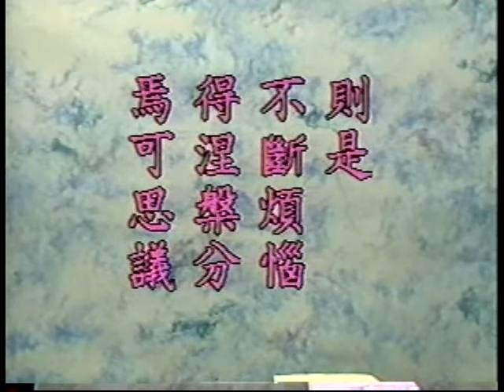往生论讲记 061 / 126